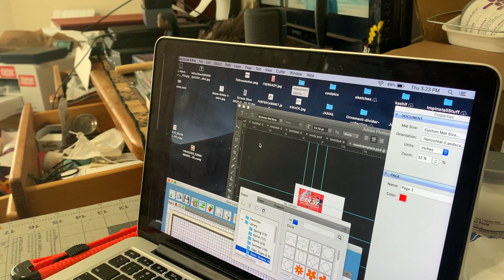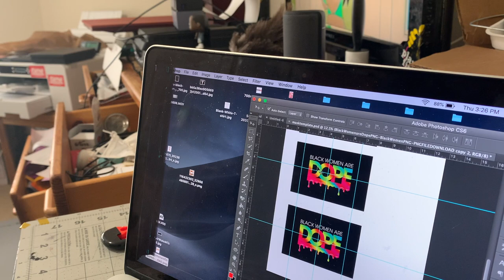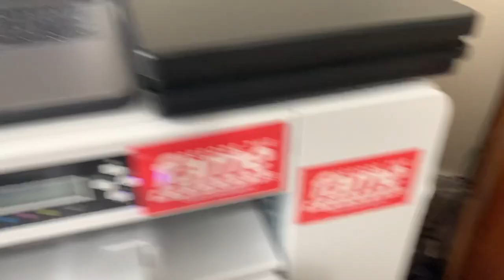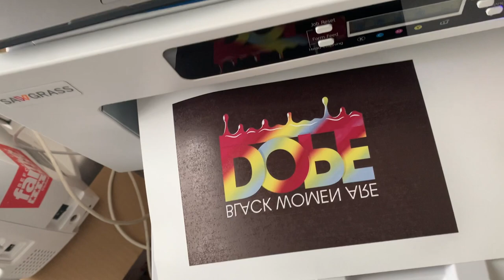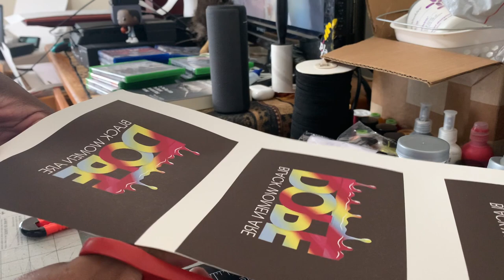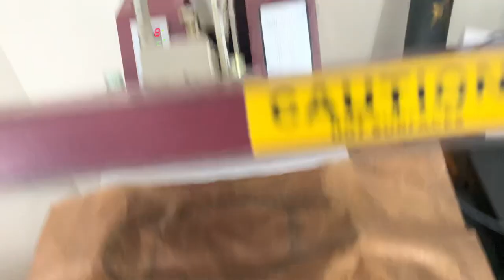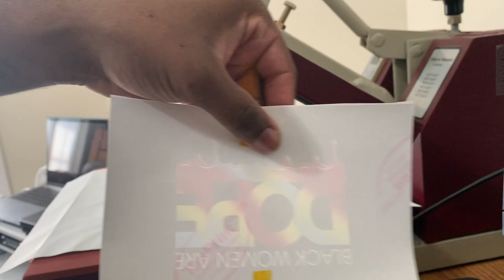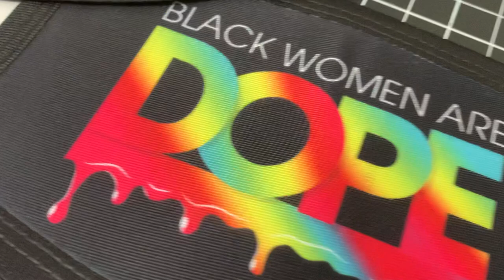How to sublimate face masks - sublimation transfer tips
In this video I will show you how to sublimate face masks!
Join my facebook group to get more information in regards to money making marketing strategies to sell them!